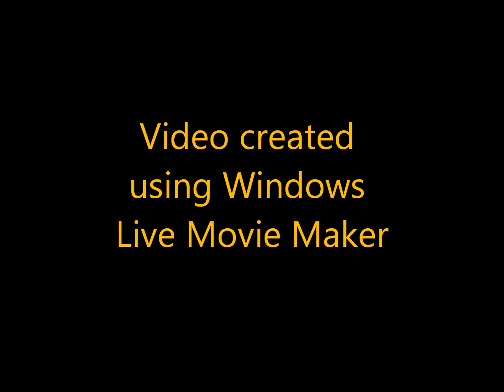Minecraft Multiplayer: Powercraft OP War!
This is a video of some of the OPs at war on the server of Powercraft. An OP war is when you can cheat and use any command but /deop or /kill. Sorry about the lag, the enderdragons caused tons of it.